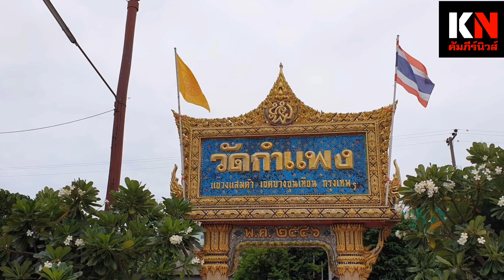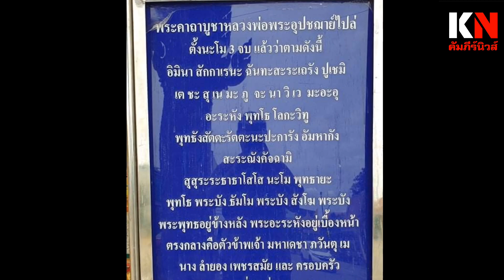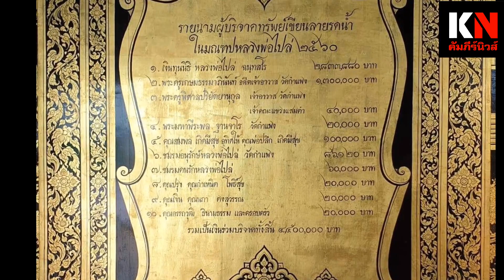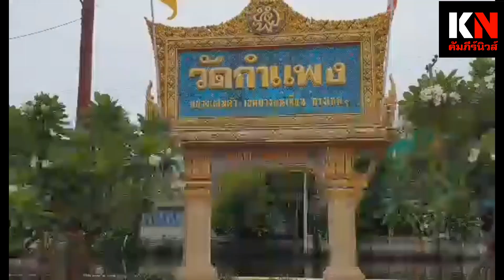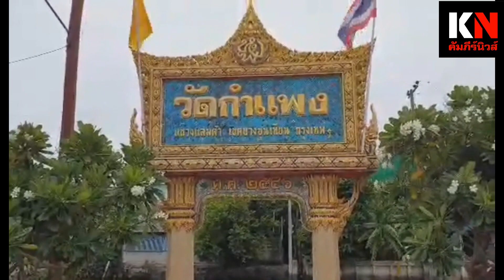ฮือเหรียญจอบหลวงพ่อไปล่ดังกลางกรุง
เหรียญจอบหลวงพ่อไปล่
ยอดวัตถุมงคลดังกลางกรุง
พุทธคุณเด่น-คงกระพันชาตรี
ผลงานของวัดดังฝั่งธนบุรี ซึ่งปัจจุบันสังกัดกรุงเทพมหานคร  “เหรียญจอบหลวงพ่อไปล่” วัดกำแพง ซึ่งนักสะสมหลายท่านเชื่อว่าวัตถุมงคลของวัดแห่งนี้ ถ้าได้ “กำอยู่ในมือ” เมื่อไรเป็น “แพง”
 สมกับชื่อ “วัดกำแพง” โดยแท้